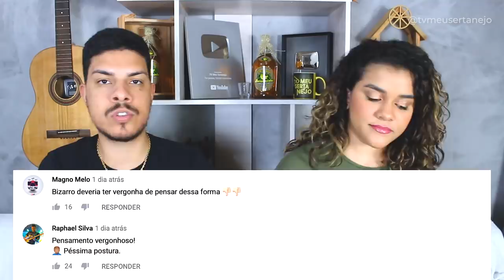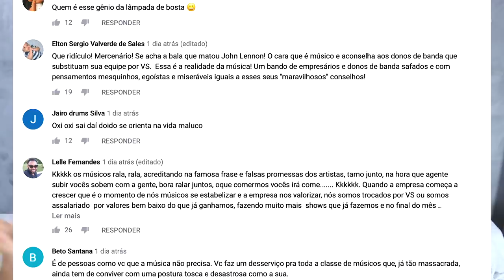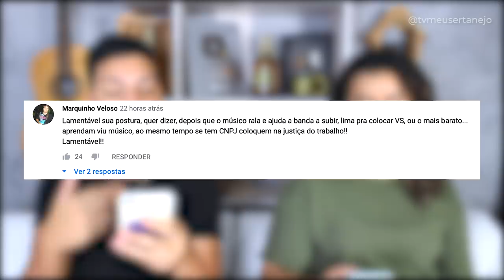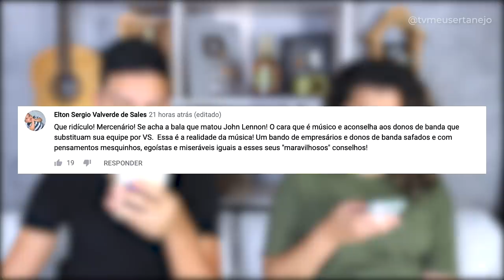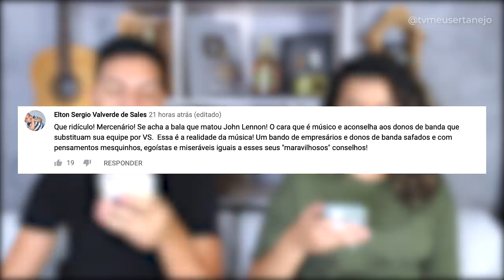PRODUTOR BLENER MAYCON é CRITICADO por MUSICOS e PRODUTORES!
Aoow trem bonito, bão? Os músicos e produtores acabaram ficando revoltado com o grande produtor da musica sertaneja Blener Maycon, tentamos explicar o que esta acontecendo.

Parcerias do canal:
Black West: